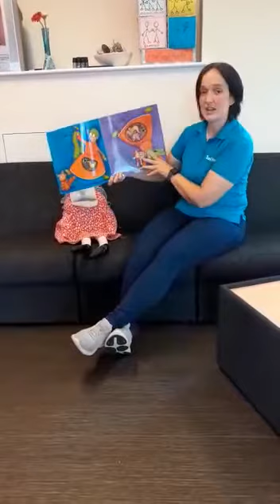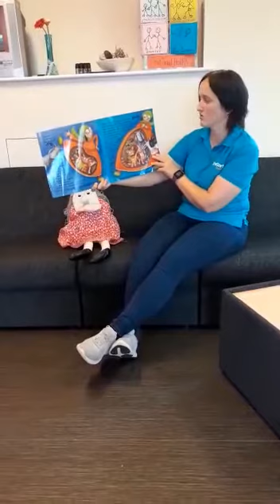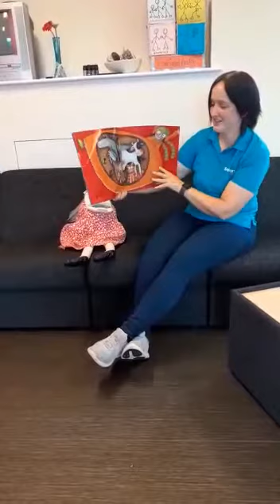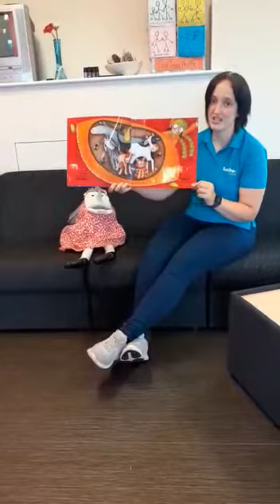There was an old lady who swallowed a fly - Cherish SureStart